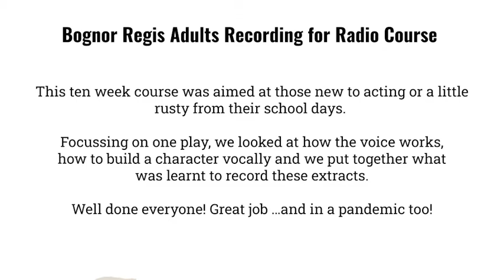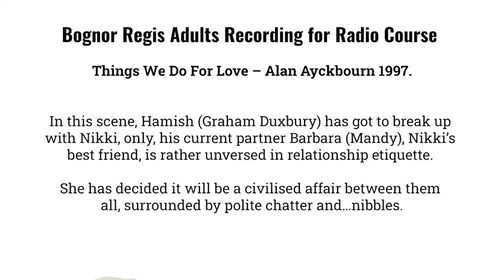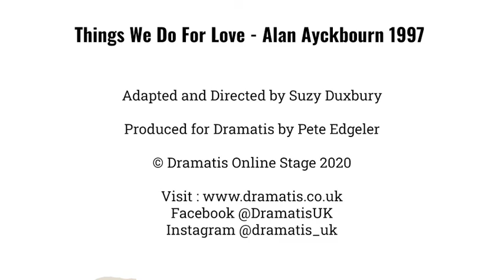Graham and Mandy - Bognor Regis Adults Recording for Radio Course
Things We Do For Love – Alan Ayckbourn 1997.

In this scene, Hamish (Graham Duxbury) has got to break up
with Nikki, only, his current partner Barbara (Mandy), Nikki’s
best friend, is rather unversed in relationship etiquette.

She has decided it will be a civilised affair between them
all, surrounded by polite chatter and…nibbles.